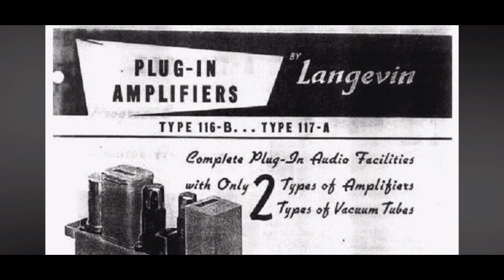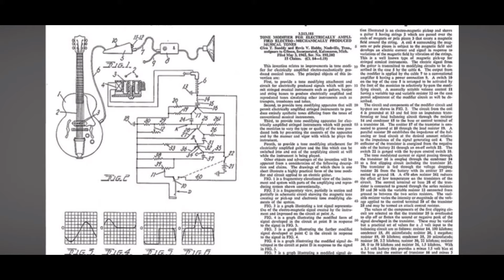Mencoba Memahami Fuzz | Fuzz pedal history, sejarah efek fuzz